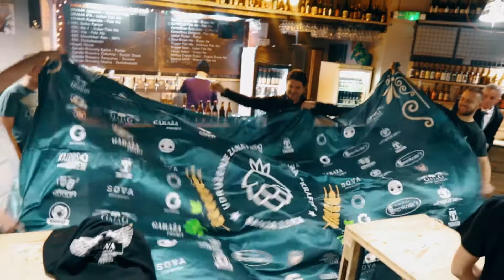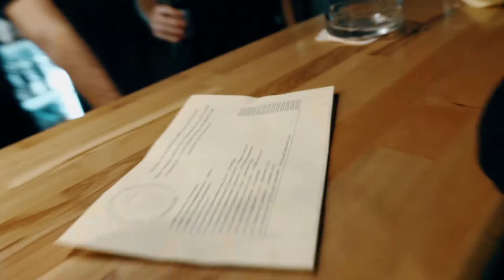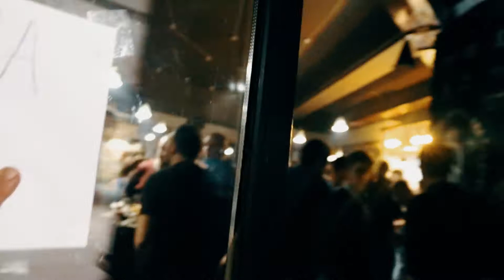Odabrali smo najbolje pivo!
• Kako nam je bilo na "Black Craft" žurci, i koje je najbolje tamno craft pivo na području Banja Luke!

• 11. epizoda serijala "Pivske Priče"
Emisija posvećena kulturi piva.

• Zahvaljujemo se Tvornica Pabu!

Da li ste se ikada pitali zašto je neko pivo dobro ili loše?
Koje se čaše koriste za različite vrste piva?
Zanima vas koje pivo ide uz koju hranu?
Gdje se može kupiti dobro pivo?
Koja su to piva dostupna na tržištu?
Koji sve stilovi piva postoje?